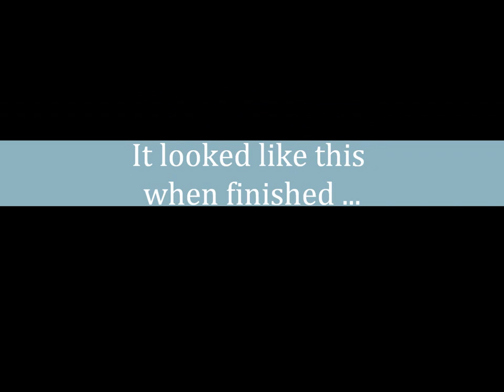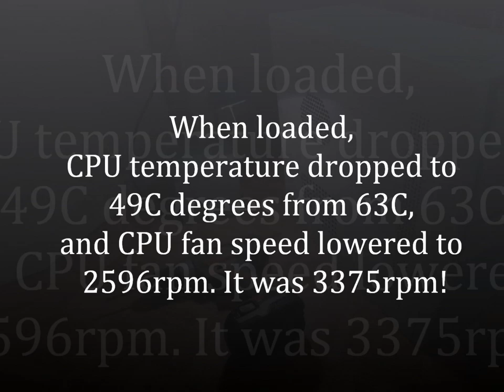Homemade Computer Cooler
The CPU of my PC was Celeron 1.8GHz 533FSB. I upgraded it to Pentium 3.0GHz 800FSB, but found it hot and the CPU fan was spinning like crazy when I was playing game! The case was not designed to handle that much heat.

I drilled 251 holes on the side cover of the chassis, and duct-taped a nozzle (made of a wire reel) to allow cool air to get into the CPU heatsink directly. It worked. CPU temperature dropped to 49C degrees from 63C, and CPU fan speed is 2596rpm, it was 3375rpm!

The 80 mm case fan is from a defective computer power supply, which is the base of my table lamp now as you can see from the video. It is electrically grounded and will not get broken again like the original plastic base. :)